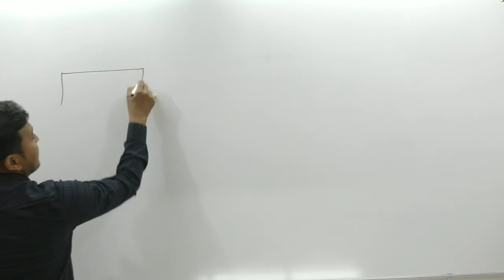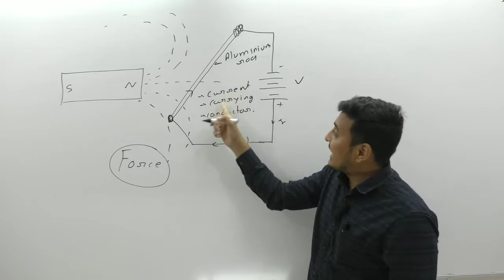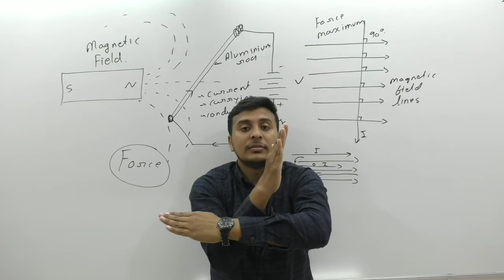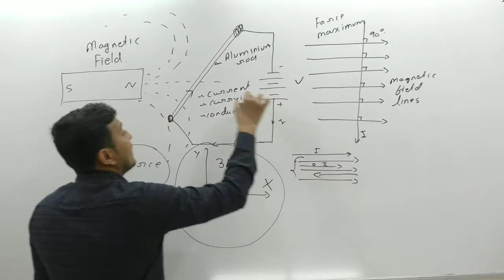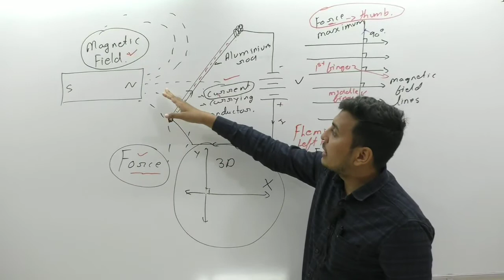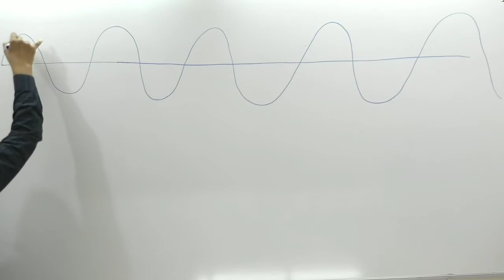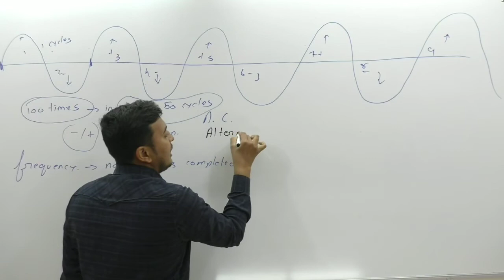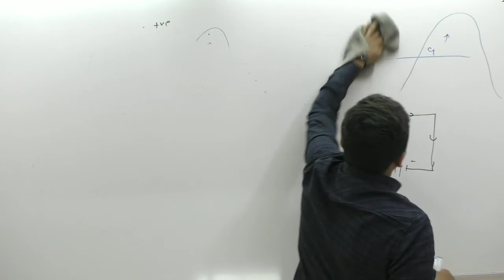CLASS-10 Science Chapter-13 (Part-2)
MAGNETIC EFFECTS OF ELECTRIC CURRENT - FLEMINGS LEFT HAND RULE - FORCE ON A CURRENT CARRING CONDUCTOR WHEN PLACED IN A MAGNETIC FIELD